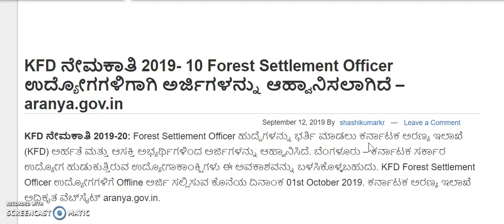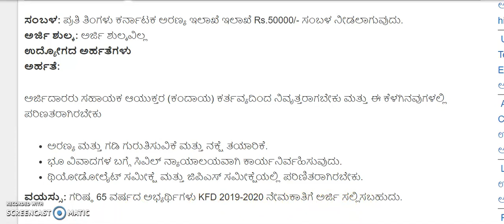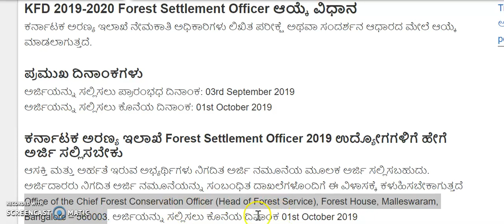Government job|Karnataka Government jobs|Forest Department